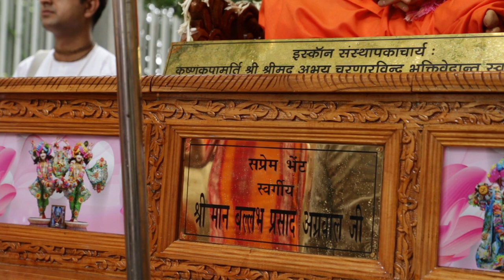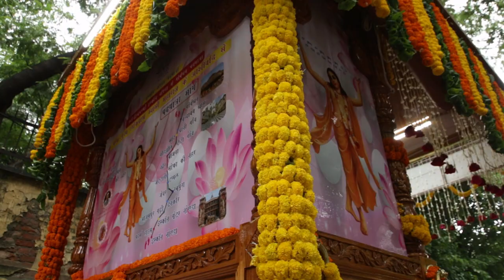padayatra inauguration iskconnoida vrindavan govardhan aarti bullockcart sankirtan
ISKCON means International society for Krishna consciousness. It was founded by His Divine Grace A.C Bhaktivedanta swami Srila Prabhupada in July 1966. When this society was registered in New York, a friend of Srila Prabhupada suggested that it be named the society for God Consciousness ashe thought that the name, Krishna, was sectarian. But Srila Prabhupada did not accept it. Prabhupada explained “yes God has many names and we cannot hit on any one name but Krishna means “all attractive”. God attracts everyone, that’s why srila prabhupada chose Krishna Consciousness instead of God consciousness.

WHY WE ACCEPT ISKCON?
ISKCON is an authorized organization because its Founder Acharya A.C. Bhaktivedanta Swami Srila Prabhupada is a part of a disciplic succession of spiritual masters which starts from Lord Krishna. It is also known as Brahma- Madhva- Gaudiya linage. This disciplic succession of spiritual teachers is vitally important within the tradition because it is considered essential to hear from a spiritual master in order to understand the true meaning and purpose of life. So in ISKCON the same message is distributed to the humanity which was spoken by Lord Krishna without any personal interpretations.

When Srila Prabhupada began the International Society for Krishna Consciousness (in New York City in 1966), he formulated a clear mission statement. Thus the 7 Purposes of ISKCON are as follows:

To systematically propagate spiritual knowledge to society at large and to educate all people in the techniques of spiritual life in order to check the imbalance of values in life and to achieve real unity and peace in the world.
To propagate the consciousness of Krishna (God), as it is revealed in the great scriptures of India, Bhagavad-Gita and Srimad-Bhagavatam.
To bring the members of the Society together and nearer to Krishna, the prime entity, thus developing the idea within the members, and humanity at large, that each soul is part and parcel of Supremepersonaity Godhead (Krishna).
To teach and encourage the sankirtan movement, congregational chanting of the holy name of God, as revealed in the teachings of Lord Sri Chaitanya Mahaprabhu.
To erect for the members and for society at large, a holy place of transcendental pastimes dedicated to the personality of Krishna.
To bring the members closer together for the purpose of teaching a simpler, natural way of life.
with a view towards achieving the aforementioned purposes, to publish and distribute periodicals, magazines, books and other writings.
Today ISKCON comprises of more than 650 temples all over the world, more than 75000 devotees receives initiation(diksha) within ISKCON, ISKCON has distributed more than 500 million of Prabhupada’s books, over 110 vegetarian restaurants. It also conducts special projects throughout the world, such as “Food for Life”, the only free vegetarian relief program in the world. Over past 50 years ISKCON gave out over 3 billion plates of sanctified food worldwide. It runs 65 Eco villages and farm communities all over the world and It runs 54 educational institutions.